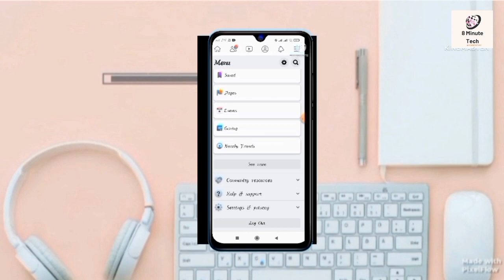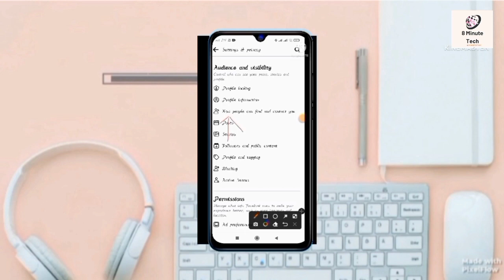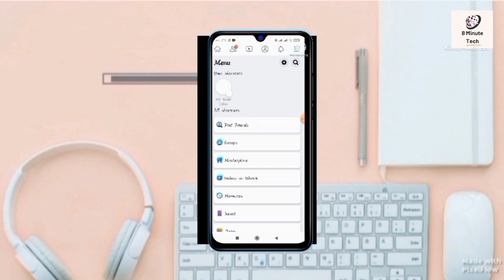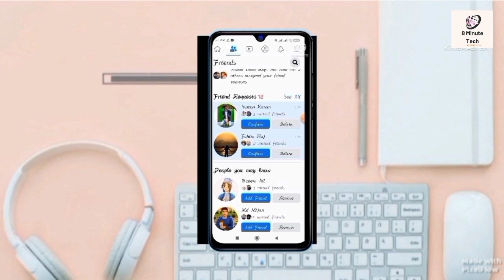Facebook কীভাবে আইডিতে ফলোয়ার বাটন ADD করবেন মাএ 1 মিনিটে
income online,poverty,society,passive income ideas for beginners,yubikey,futurism,business ideas 2022,ubi,make money online 2022online ticket,bd tv live,tv live,live,online train ticket,today live news,

    noob telly bridge,abdominals,crunchless,ab workout,bedless noob mouse,min,abs workout,tellybridge,out,next,diet,train,level,diets,eight,chest,flowaze roccat